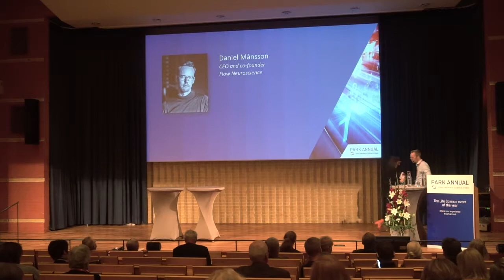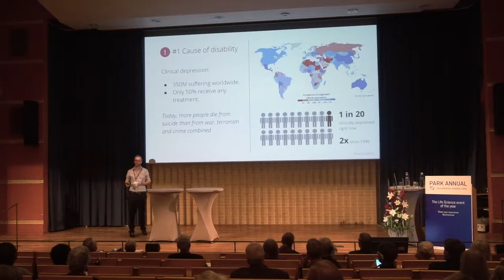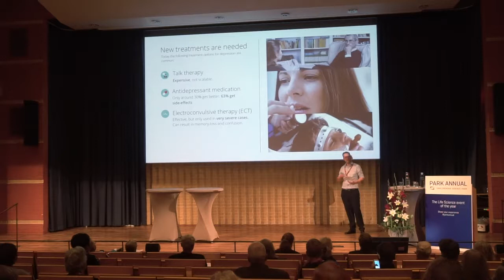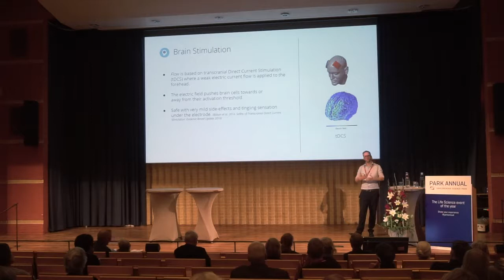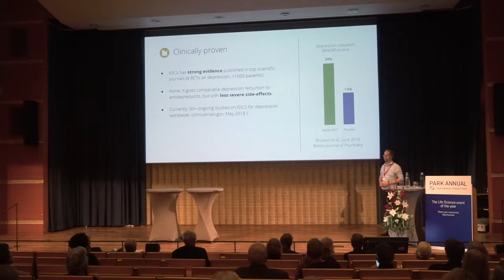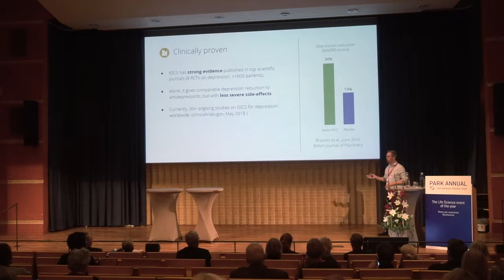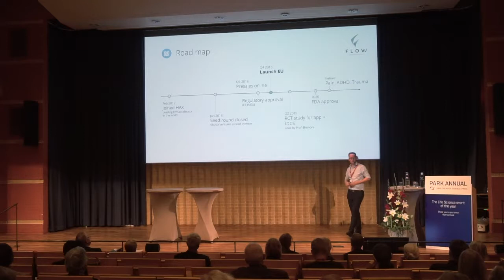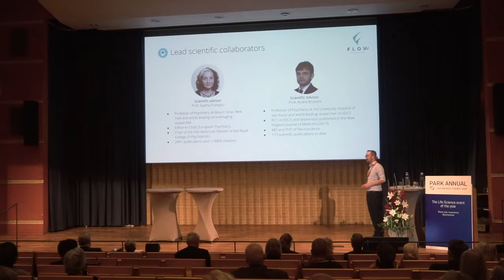Homebased treatment for depression using novel brain stimulation techniques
Daniel Månsson, CEO and co-founder, Flow Neuroscience

Why is brain stimulation, specifically transcranial direct current stimulation, an interesting technology when it comes to treatment of depression? And how can it complement antidepressant use in combination with psychological therapy?